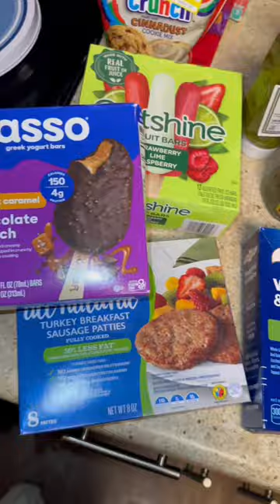75 Hard | Day 1